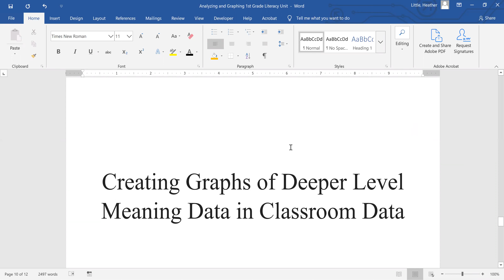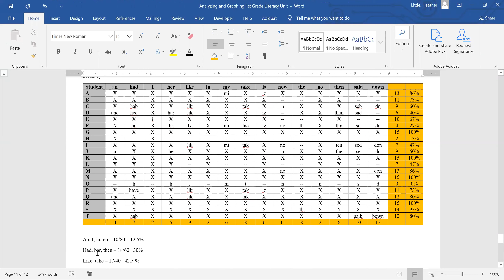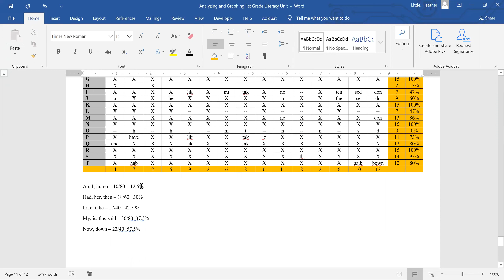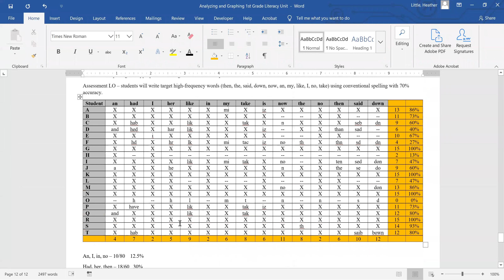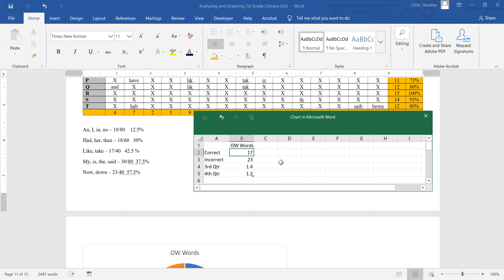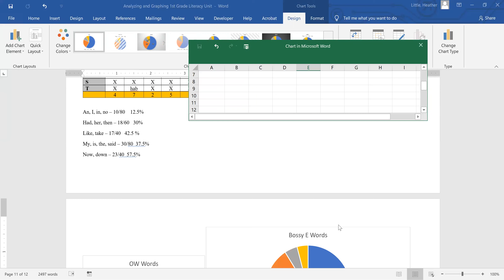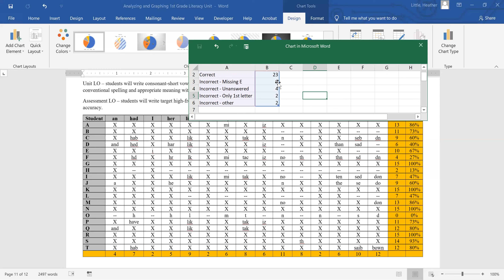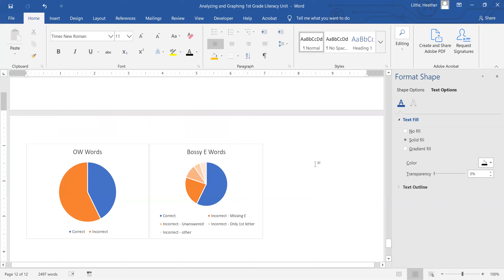Analyzing and Graphing Deeper Meaning Data